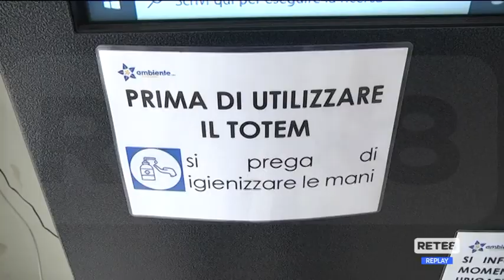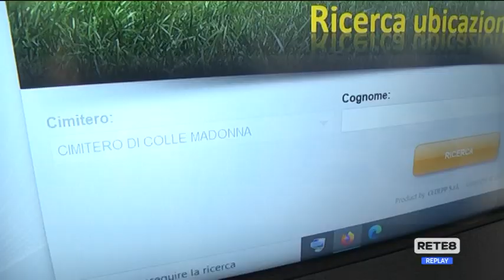Pescara - Cimiteri, totem per il… caro estinto